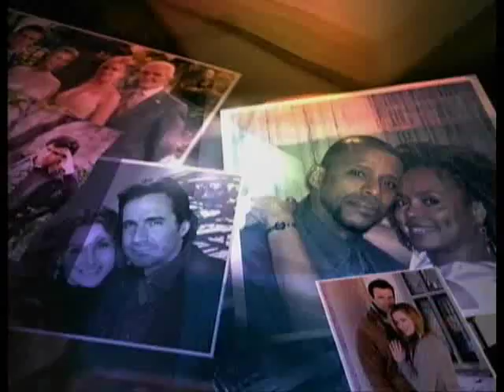AMC 1/17/10 part 1